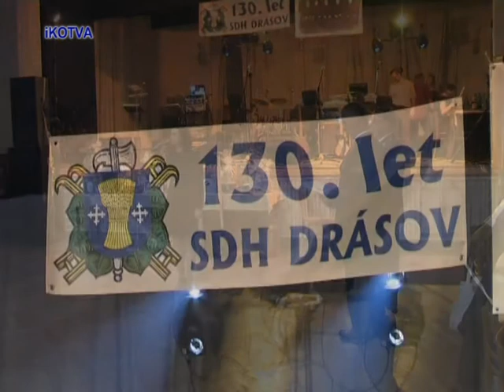130 let SDH Drásov. Společenský večer.mpg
130 let SDH Drásov. Společenský večer a ocenění hasičů medailemi Svatého Floriána.